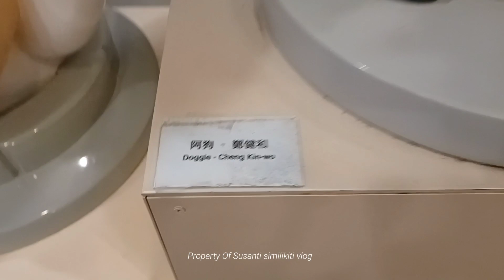ANIMASI LUCU DI HONGKONG ‼️VLOG WISATA HONGKONG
Assalamuallaikum sahabat online ku.